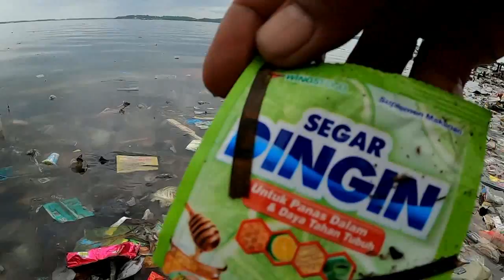KONTEN 1 MENIT : SPIDERMAN MELAWAN DOMINASI SAMPAH DI LAUT